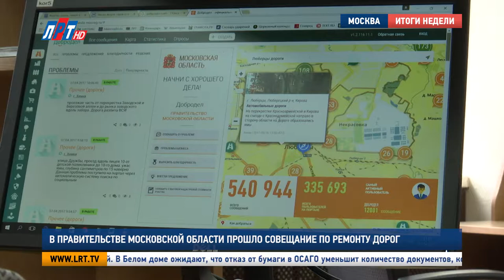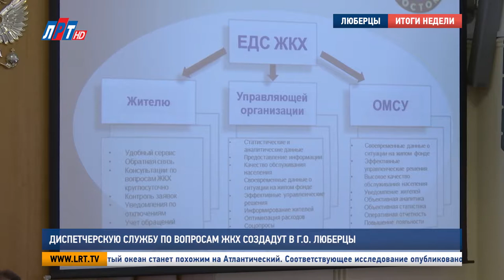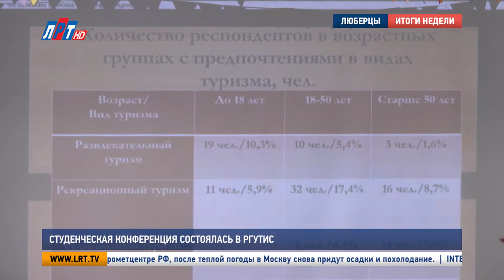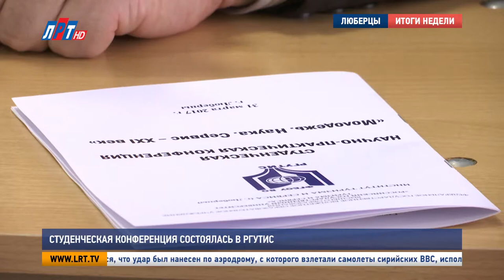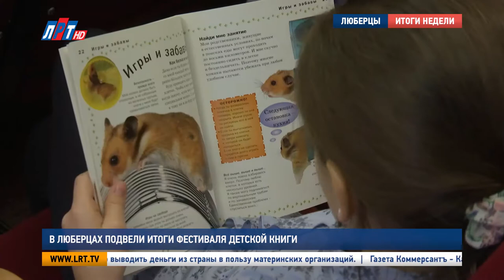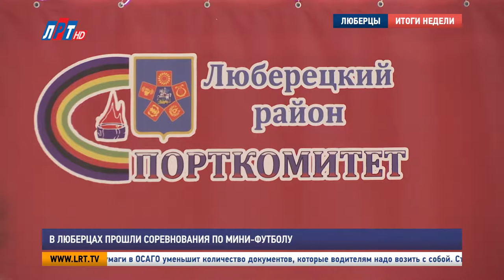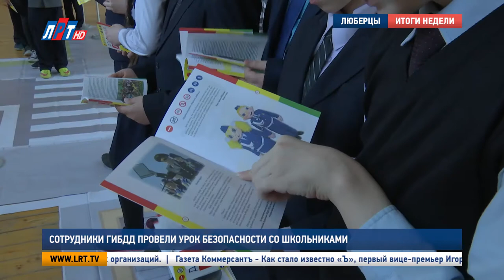Итоги недели от 08 апреля 2017 года